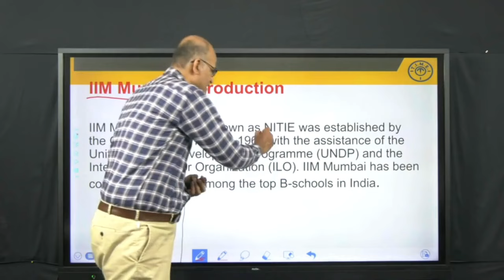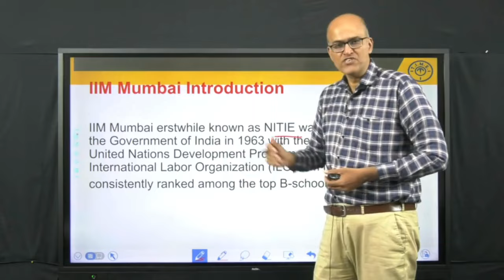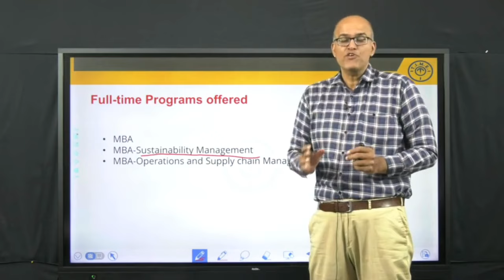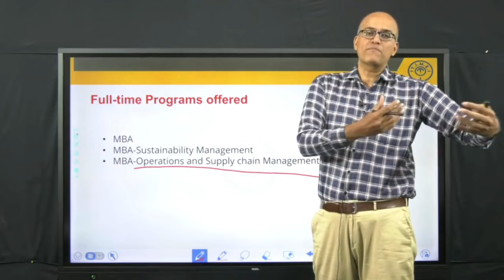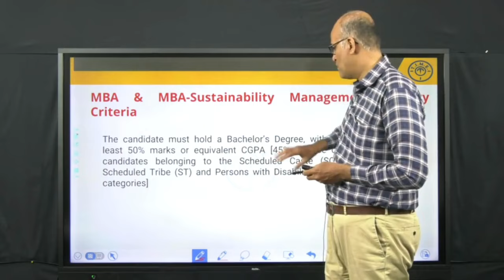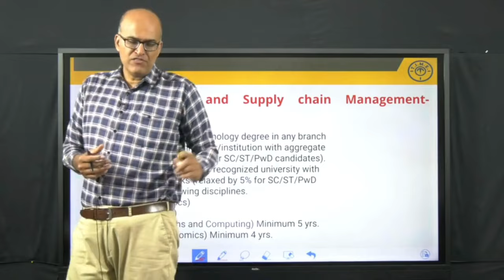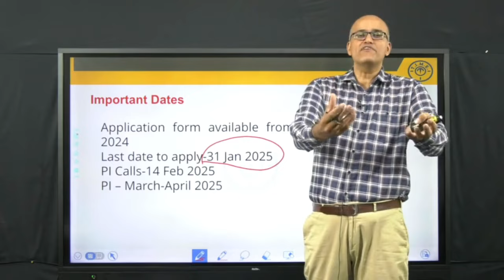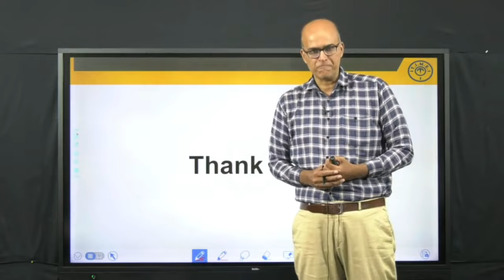IIM Mumbai Notification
Know all about IIM Mumbai (earlier known as NITIE) notification.
Helpful for the students preparing for CAT, other MBA entrance exams and various competitive exams.